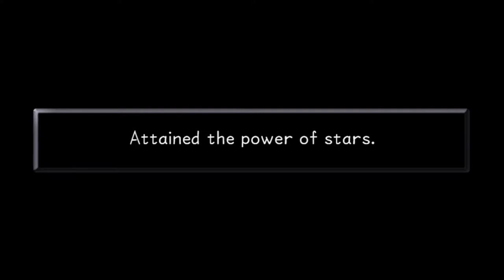Let's fight (Let's Play Kingdom Hearts Final Mix #13)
Sora Does the Phil Cup.